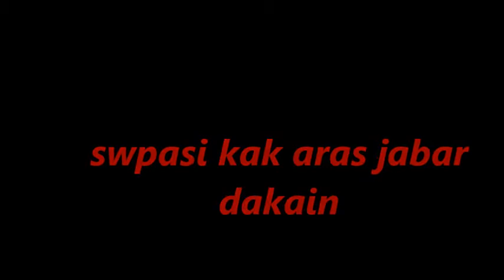hasan zirak.ئەی بولبولی دڵغەمگین یار یار